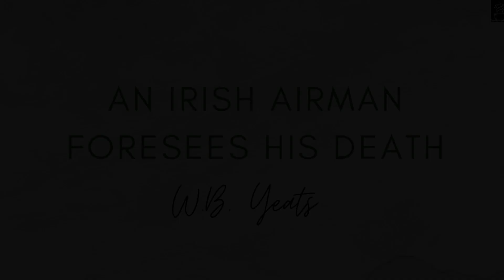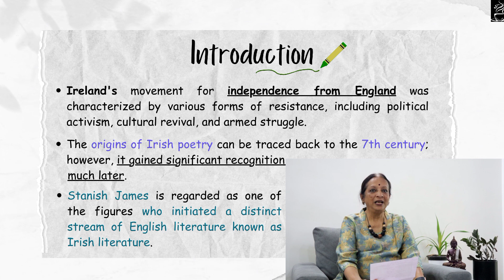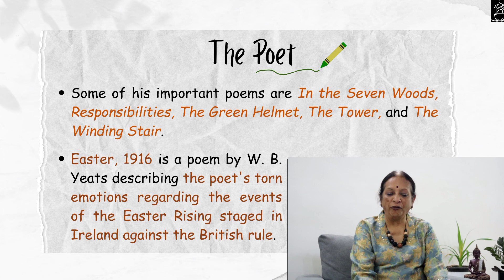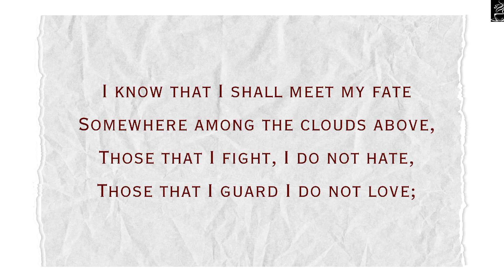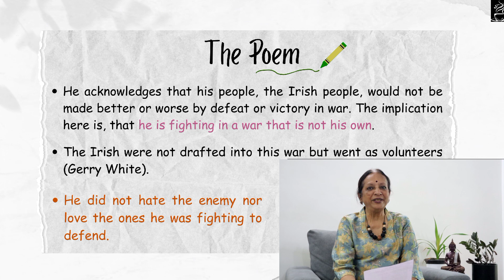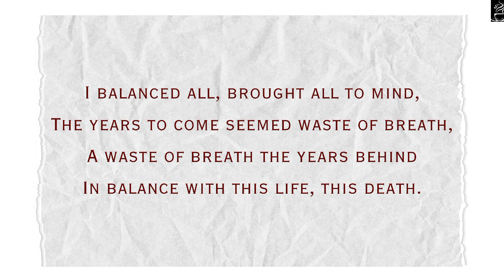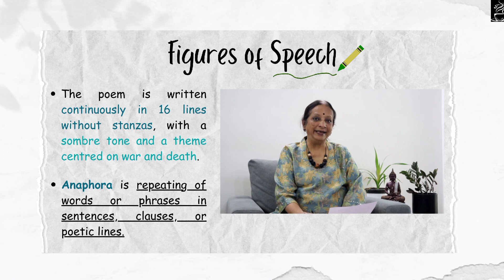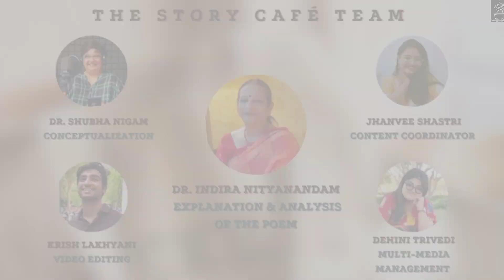Episode 43 | An Irish Airman Foresees His Death | W.B. Yeats | Of Poets and Poetry by Indira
@thestorycafe1602 presents a tale of war and death yet again!

new